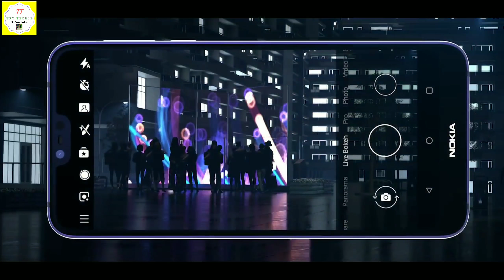Nokia 7.1 | ₹27,000 mein SD 636🤣🤣 | My Frank Opinions | (Nokia Yeh Tune Kya Kiya🤣🔥🔥)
Aaj ke is video mein hum baat karenge Nokia 7.1 ke baare mein Jo ki kal London mein launch hua hai . Aur dunga main apne opinion isi phone Ko leke. I hope ki aapko yeh video pasand aayegi.

Creator - Shubham Raj